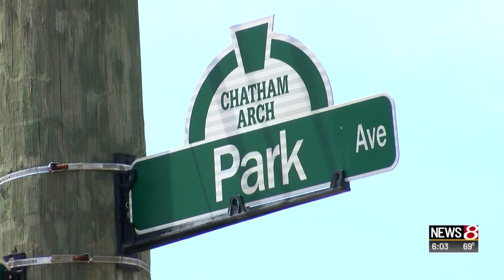City council passes redevelopment plans for Massachusetts Avenue